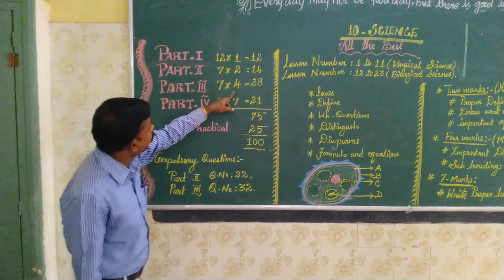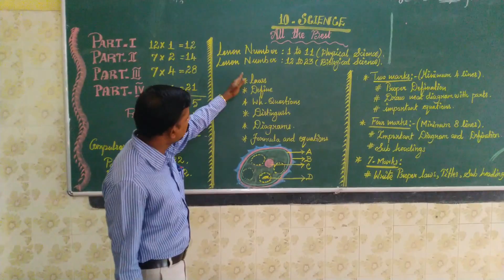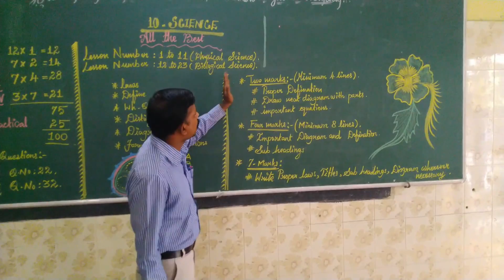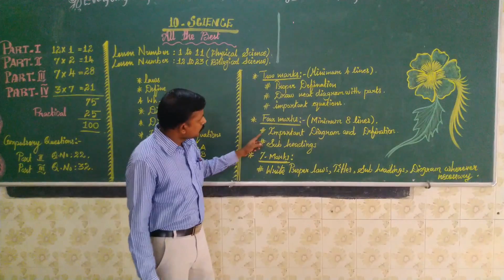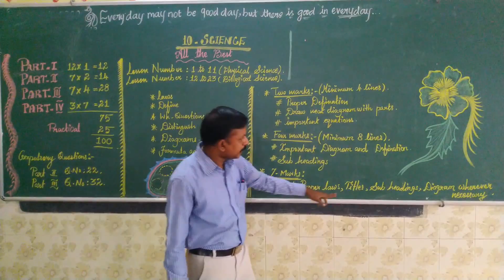10th Public Exam 2020 - Science Pattern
10th Science important public exam pattern, Secure more.